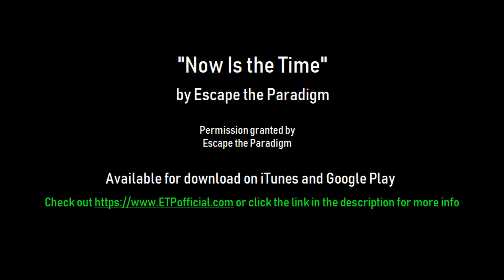PRW: FRIGHT NIGHT PT 2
Episode 4, pt2: Project Revolution Wrestling gets ready for BRIAN PILLMAN, JR to take on the PRW Heavyweight Champion, Rashad King, for his title.
Plus, Shawn McCloud defends his PRW North American Championship in a Fatal 4-way match.
Also, plenty of jam packed action featuring a LADDER MATCH for the PRW High Velocity title, a brutal BARBED WIRE MATCH for the PRW Bare Knuckles title, and so much more!